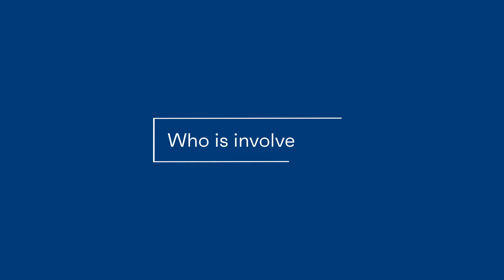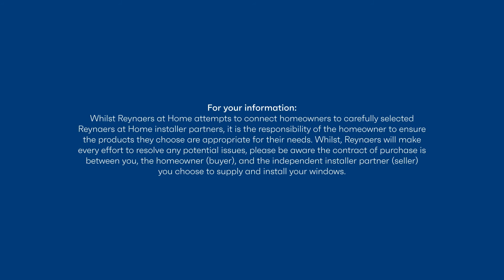What is Reynaers at Home?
Reynaers Aluminium is a globally renowned systems provider, who has been designing cutting-edge glazing solutions for some of the most iconic buildings in the world for more than 50 years. Now, Reynaers at Home brings together the uncompromising quality and performance for which Reynaers is known for, with the hands-on expertise of specialist partners who are local to you. This unrivalled combination gives you the support to transform your home. Watch this video to understand who Reynaers at Home are, and get inspired!